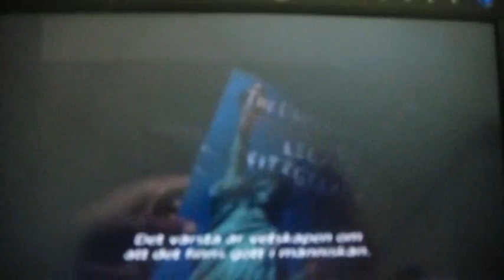"I" DAYRON FERNELL FORY VELASQUEZ "GOD" vs. "WORLD LEADERS"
"I" AM "THE LORD" "THE ALMIGHTY" "GOD" ON OR BEFORE DECEMBER 21, 2012 "I" AM GOING TO COME DOWN FROM THE SKY (THE "HEAVENS") LIKE A LIGHTNING BOLT AND TAKE OVER THE "EARTH" - "I" WILL START TO WAGE "THE WAR" AGAINST ALL THE "EVIL" - "WORLD LEADERS", THEIR SECRET SOCIETIES (i.e. THE ILLUMINATI, THE BILDERBERG GROUP, SKULL & BONES, ECT.), ALIEN SHAPE SHIFTERS (i.e. DRACONIAN REPTILIANS) AND ANY OTHER ALIEN SCUM THAT ATTEMPTS TO COME FROM NIBIRU/PLANET X, AND ALL "EGOTISTICAL, SELFISH, UNCARING" "HUMANS", THIS "WORLD" IS GOING TO CHANGE AND COME UNDER MY RULE AND SHOW YOU TRUE FREEDOM

AS SOON AS "I" REACH ANY "ENERGY VORTEX" ON THIS PLANET YOU "EVIL" SATANIC MOTHERFUCKERS - a.k.a. ROCKERFELLA, ROTHCHILD, BUSH FAMILIES AND ANY ALIEN SCUM YOU'VE CONSPIRED WITH AND ARE CONSPIRING WITH TO CONTROL THE "HUMAN" RACE AND KEEP "US" ASLEEP UNDER YOUR RULE, AND/OR TRYING TO CREATE A NEW WORLD ORDER "I" AM GOING TO GET UP OUT OF THIS WHEELCHAIR "I" AM IN GRAB THE SAMURAI SWORD "I" HAVE (READ ISIAH 34:1) AND START TO "KILL" ALL OF YOU AND SEND YOU TO "HELL", "I" SWEAR IT, YOUR TIME IS UP, THERE IS NO STOPPING WHAT "I" AM GOING TO DO, THE COUNTDOWN TO DECEMBER 21, 2012 HAS BEGUN AND ON THAT DAY, YOU ALONG WITH EVERY "HUMAN" ON THIS "EARTH" WILL BE JUDGED BY THE BEING "I" AM!!!

"I" AM "GOD" AND "I" AM UNSTOPPABLE, "I" AM "THE BEYONDER", "I" AM SUPERMAN, "I" AM "RYU HAYUBASA - NINJA GAIDEN", "I" AM "THE CLERIC", "I" AM COMING!!!

DAYRON FERNELL FORY VELASQUEZ